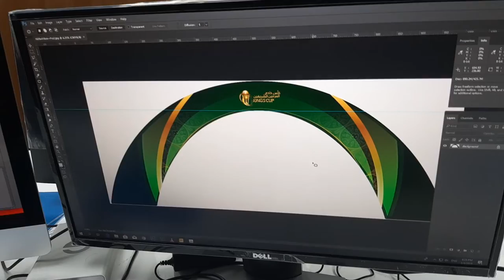Introduction Imran Awan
We are doing every kind of digital printing( Large Format Digital Printing).
And others jobs all below as well
1- Hoardings.
2- One way Vision / Window Graphics.
3- Flex and back lit.
4- Sports and live event branding.
5- Vehicle & Fleet branding.
6- Light Boxes
7- Lamp posts
8- Outdoor Flags

Indoor Digital printing:
A- Roll Ups.
B- Popups
C- Exhibition stand graphics
D- Wall Graphics
F- Floor graphics.